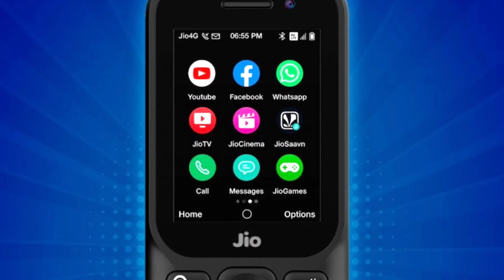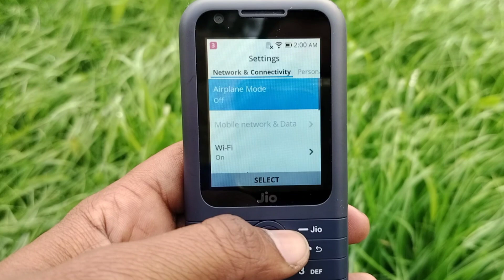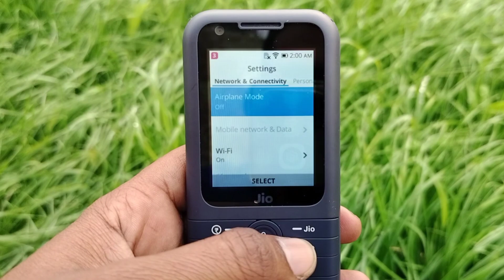Jio Phone Prima 4G After 15 Days | Jio Phone Prima Features !